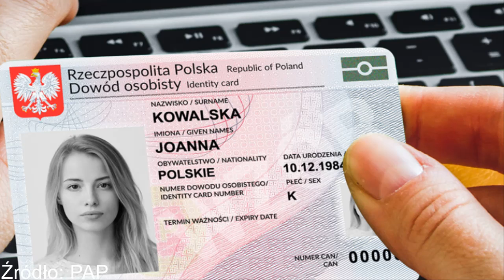Od poniedziałku nowe dowody osobiste. Co się zmieni?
Nowe dowody osobiste. Kto musi wymienić dokument?

  (fot. gov.pl)